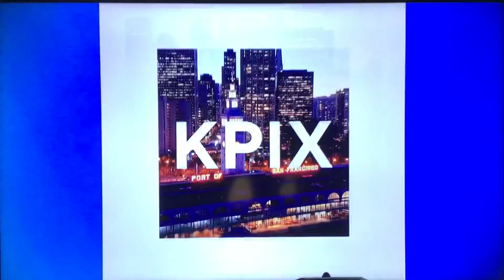KPIX CBS News Bay Area “Evening Edition” Saturday open August 17, 2024 6:00pm